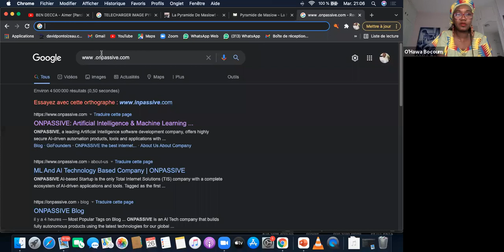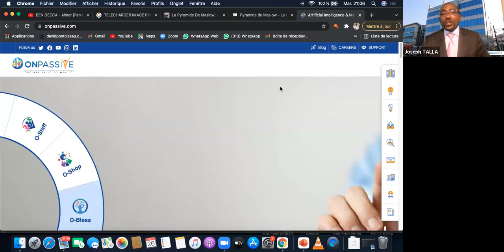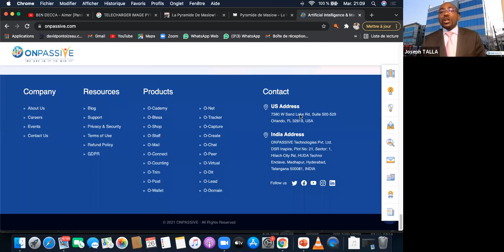"ONPASSIVE , LA BALLE DE MATCH POUR L'AFRIQUE ... SAISISSONS-LA AU BOND ! " Amazone Hawa BOCOUM